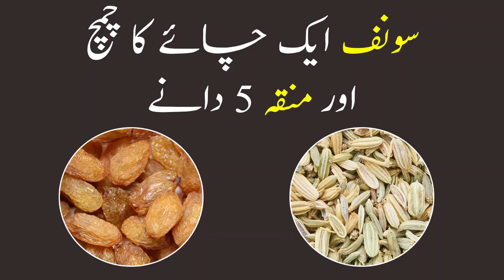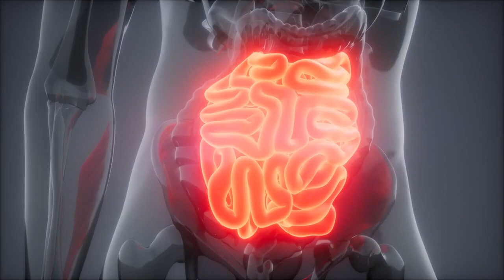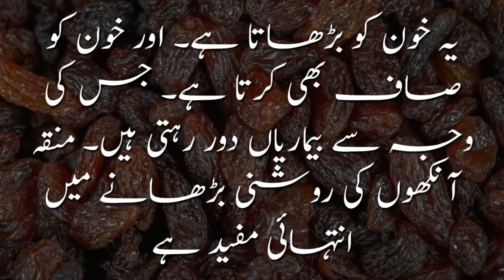Purani Qabz Ki Problem 10 Din Mein Jar Se Khatam Ho Jaye Gi | HealthCare Tips